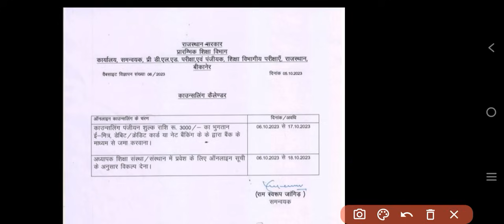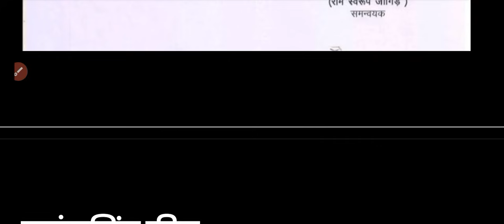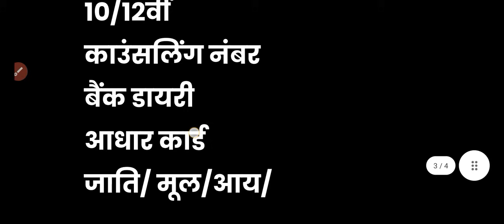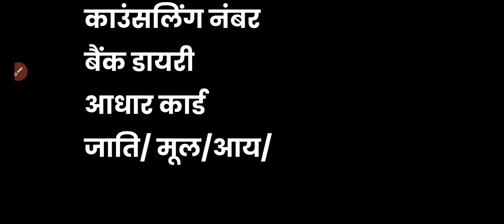bstc cut off 2023 | bstc काउंसलिंग 2023 cut off |bstc result 2023 |bstc kya rhegi